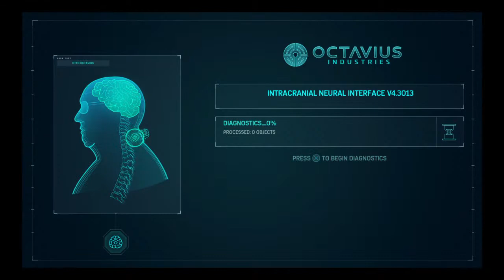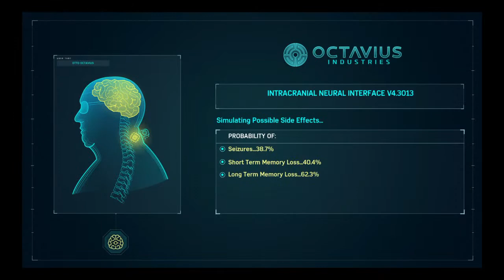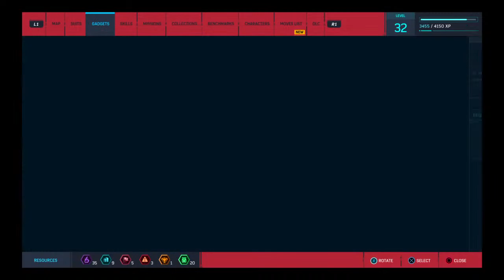Spiderman spiderman PS4 Greenwich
This channel is for PS4 gaming lovers.
Including Action, shooting, online & offline gaming.
Can suggest more games and be a part of it too.
You can follow ghostaryan001 on Instagram.
INSTAGRAM LINK:- I'm on Instagram as @ghostaryan001. Install the app to follow my photos and videos.

 You can join me for the whole new level of fun.
Entertainment basis cannel.